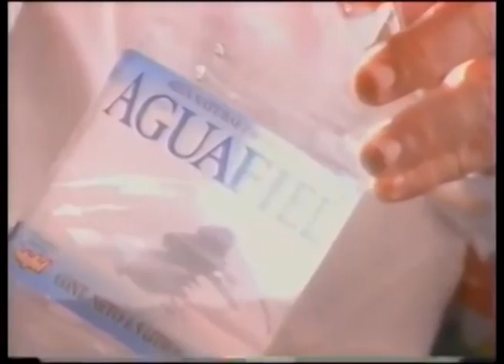Comerciales mexicanos: Aguafiel 1997 2